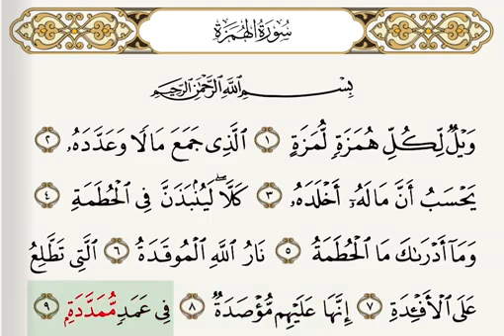سورة الهمزة مكررة مع تتبع الآيات وتكرارها